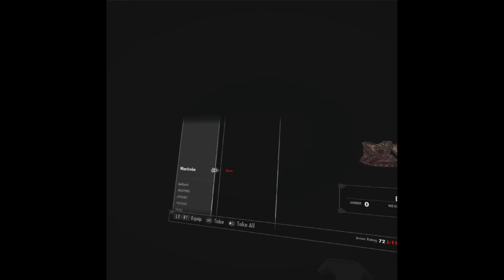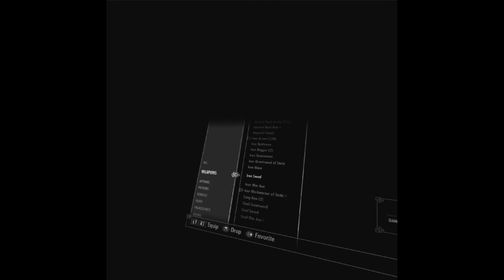Skyrim VR Part III Vive Pro, Mods, Game Play and Commentary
Things seem to be picking up more here.  Actually getting some quest from some of the villagers I have managed to not murder...